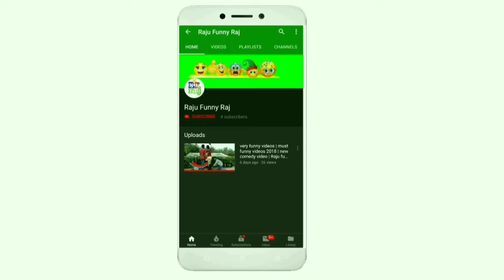4 नंबर से पतंग आसानी से बनाएं | Make kite easily with number 4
finetechraju1 4 नंबर से पतंग आसानी से बनाएं | Make kite easily with number 4

1.Raju raj
2.Tinku Kumar
3.Minku Kumar
4Raja Kumar